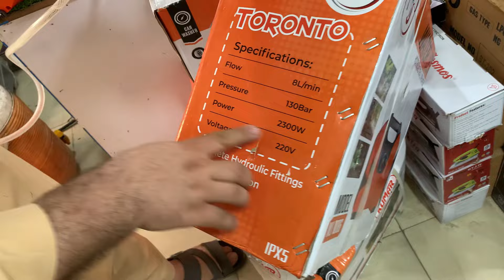UK Car Washer Wholesale Market in Peshawar | Biggest Electronics Market Peshawar Karkhano Market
Today in this video i show you New UK Made Car washer at very high speed